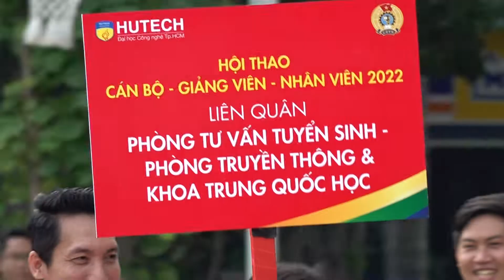HƠN 600 VẬN ĐỘNG VIÊN TRANH TÀI TRONG HỘI THAO TRƯỜNG ĐẠI HỌC HUTECH